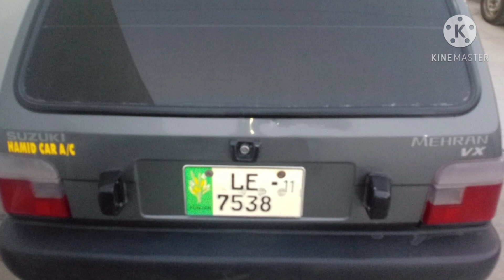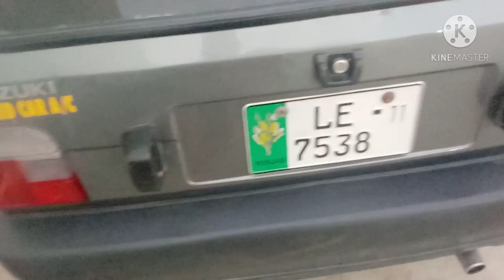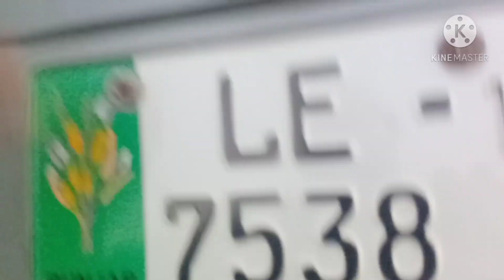سوزوکی مہران مناسب قیمت میں Suzuki Mehran Lahore registered urgent for sale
Suzuki Mehran model 2011
Suzuki VX
Suzuki AC CNG
Lahore registered total original
Urgent for sale
Location Chishtian dist Bahawalnagar
All kinds of cars available at my showroom
Owner number avail in video